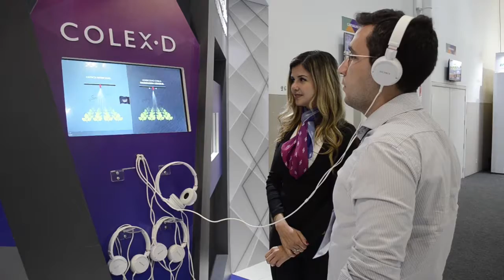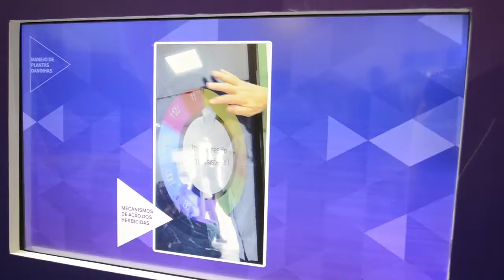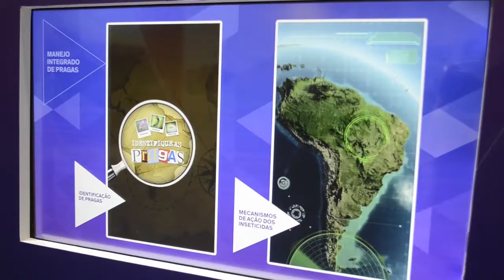Programa Boas Práticas Dow AgroSciences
Ana Cristina Pinheiro - Coordenadora Boas Práticas Agrícolas